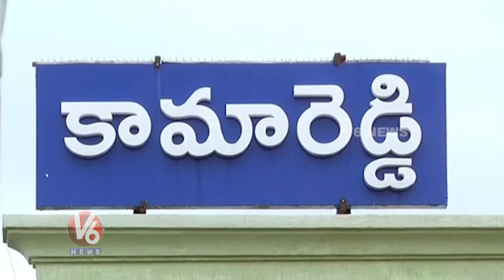Congress Leader Revanth Reddy Inspects Crops Damaged Areas Due To Heavy Rains | Kamareddy | V6 News